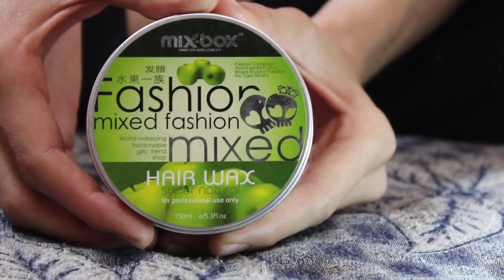HOW TO USE DIFFERENT TYPES OF HAIR PRODUCT LIKE (WAX ,GEL,CLAY, SERUM,ETC)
Hey guys i am ANAS PATHAN  i've come up with a video which would  some what give you guys an idea about hairstyles and different products good for our hair beacause i feel somewhere guys do also require their good hair days "  i am not endorsing any brand just hoping to give knowledge by personal experience as i myself use these products on a daily basis .The products used in this video are: hair wax  , GATSBY WAX & HAIR SPRAY ,HELIUM ZERO -G CLAY , L'OREALSERUM  : FOR any  further enquiry you can freely contact me through comments or directly messaging me . Hope that you like the vedio and my efforts .keep supporting .